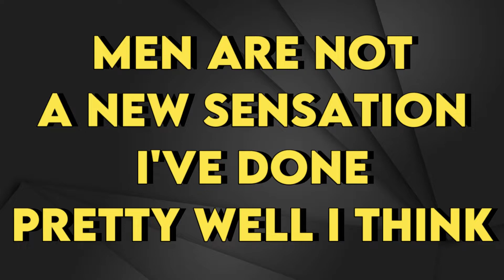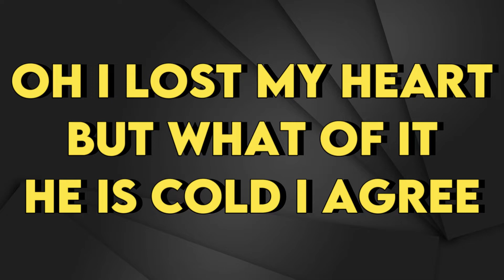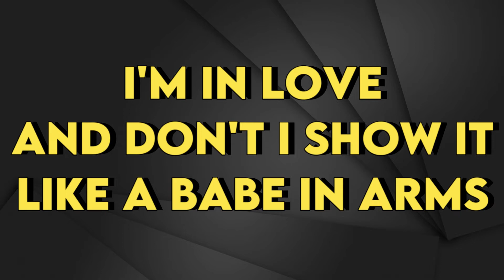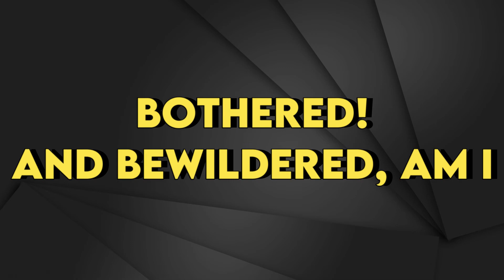Lady Gaga - Bewitched, Bothered And Bewildered - Karaoke Instrumental - Lower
Lady Gaga
Bewitched, Bothered and Bewildered - Karaoke Instrumental
Tono Lower (read 👇🏻👇🏻👇🏻)
Key: F